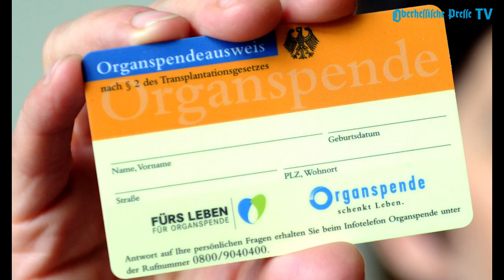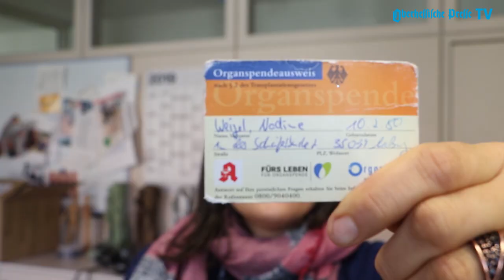Organspende rettet Leben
Seit 40 Jahren lebt dieses Paar glücklich mit den Spenderorganen anderer Menschen. Aber in Deutschand gibt es zu wenig Spender. Dabei spricht so viel dafür.